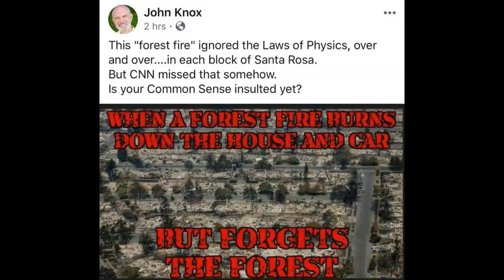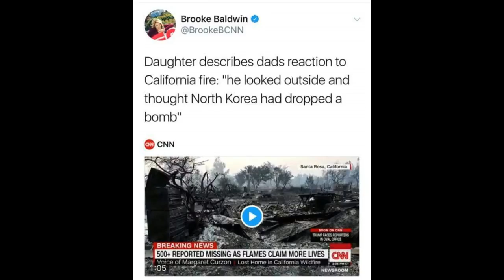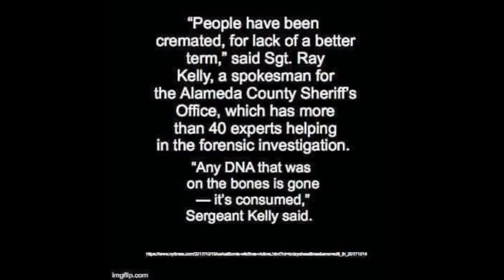Fox News Admits Government Using Lasers - Directed Energy Weapons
Fox News ADMITS to the government having Laser Technology or Directed Energy Weapons On September 28, 2017, about 10 days before the Northern California Fires in Wine Country began,
ATHENA, (Advanced Test High Energy Asset), is one of the most exciting of these new American laser weapons.

Source:
ATHENA laser weapon 'kills' 5 'outlaws
By Allison Barrie, Fox News

US military is developing Star Wars-style lasers
Published June 01, 2017

Video: Testing Airborne Laser Weapons
Published February 17, 2010 Fox News

Pentagon Tests Out Laser Guns
Published August 02, 2004 Associated Press

60 GeoEngineered Fire Storms in Northern California Out of Nowhere

During recent testing with the U.S. Army's Space and Missile Defense Command at the Army's White Sands Missile Range in New Mexico, the 30-kilowatt weapon slayed five Outlaw drones. Not toy hobby sized drones, but drones with nearly 11 foot wingspans.
Silent, invisible, deadly. The powerful ATHENA laser weapon can destroy enemy threats within seconds.
For the United States, thanks to pioneering efforts of American companies like Lockheed Martin and the military, laser weapons are no longer the stuff of Star Wars and Star Trek.
In near-term future battles, the U.S. military can choose to bring laser weapons mounted on vehicles, vessels, and more, to war. By comparison, the weapons of any enemy will look like bows and arrows.

On the most basic level, ATHENA destroys threats with heat. It is similar to when folks use a magnifying glass to start a fire while camping – but on an incredibly powerful level.
ATHENA is what is called a fiber laser. Fiber lasers combine individual lasers to generate a single, intense laser beam. Each laser is generated by the weapon’s fiber optics. This approach means that the power can be easily adjusted by adding more individual lasers to the combined beam or reducing the number.
Lockheed Martin’s beam control tech uses lenses, mirrors, windows and software algorithms to shape the energy into a focused beam. As the light travels through the mirrors, lenses and windows, the ATHENA system concentrates and modifies the laser’s energy.
Threats can come from any direction. ATHENA’s beam director and turret are designed to match this so the weapons can fire 360 degrees. Lockheed Martin has been pioneering in laser weapon systems for more than four decades. ATHENA’s upgrades and remarkable recent performance of defeating 100 percent of the drones is the latest exciting news in their laser family.
ATHENA’s sibling, ADAM, is another laser. During testing a few years ago, ADAM proved it could destroy fast attack military grade boats by burning through their hulls in less than 30 seconds – again from about a mile away.
The company is further miniaturizing laser weapons for tactical U.S. Army and U.S. Marine Corps vehicles.
For Defense Advanced Research Projects Agency (DARPA) and the Air Force Research Laboratory, Lockheed Martin has worked on a prototype turret to mount laser weapons on aircraft.

What’s next?
In near term battles, the US military will have the option to unleash laser weapons on vehicles, vessels and possibly even aircraft. The precision of lasers like ATHENA is already remarkable.
As the technology continues to advance at a rapid pace in the U.S., lasers like ATHENA will be able to strike farther and farther away. And destroy bigger and bigger targets.